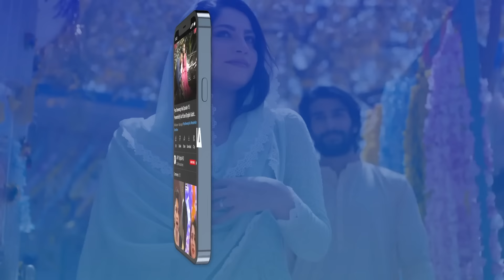Bandish S2 | Episode 3 | 12th May 2023 (English Subtitles) | ARY Digital Drama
Bandish S2 | Episode 3 | Amna Ilyas | Affan Waheed | ARY Digital Drama

Cast:

Areej Mohyudin
Sania Saeed
Affan Waheed
Amna Ilyas
Hoorain
Zainab Qayyum
Shuja Asad
Sabahat Bukhari
Shakeel Khan
Imran Aslam
Saad Fareedi
Aleezay Rasool
Salahuddin Sahab
Hina Rizvi

Bandish Every Friday at 08:00 PM.